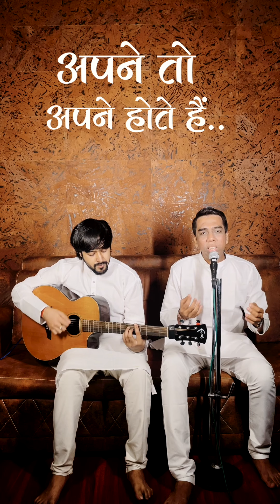Divine Devansh Season 1 | Apne to Apne Hote Hai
Small Step Towards Unity.

आज से हम निश्चय करे कोई भी समुदाय या गच्छ की निंदा नई करेंगे

Concept and Singing by
CA Devansh Doshi

Guitar
Utkarsh Shrivastava

Prit Shah

Special Thanks
Parmeshwar Studio
Jainam Sanghvi
Hardik Pasad
Jatin Bid